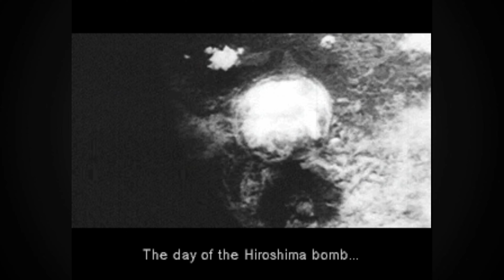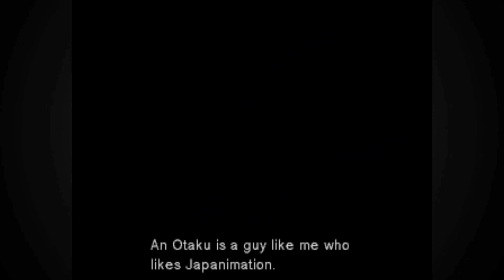Playthrough: Metal Gear Solid #5 - Paging Dr. Emmerich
It's funny to look back on Metal Gear Solid 25 years on and remember meeting characters who would have major roles in the series going forward. And no one better exemplifies this than Metal Gear REX Project Head - Dr. Hal Emmerich, a.k.a. 'Otacon'.

From here on out, he and Snake would be nearly inseparable, but in this episode, we get our first introduction to him.

Right after we finally beat the CyberNinja...and Hal hopefully gets a clean pair of pants after wetting himself...

Don't miss our other regular features - Sports Saturday, Suckerpunch Sunday, WTF?! Wednesday and our One-Day Plays!

And if there's a game from the NES, SNES, Sega Master System, Genesis/MegaDrive, Neo-Geo, Nintendo 64, Sega Saturn, Sega Dreamcast, PS1, or PS2 that you'd like to see featured on the channel, leave it in the comments below and you may see it in a future video!